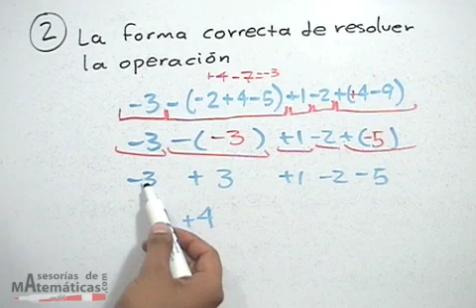Operaciones de números con paréntesis│ej 8